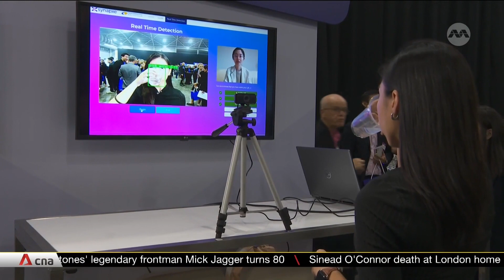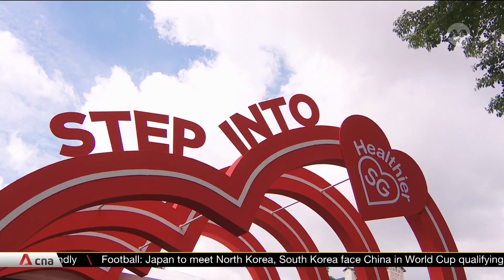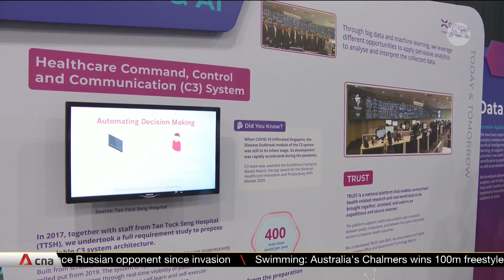Singapore's national healthtech agency relaunches as Synapxe, taps AI for better care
A new identity for Singapore's national healthtech agency and new programmes to advance the sector. Synapxe, formerly known as the Integrated Health Information Systems, is tapping artificial intelligence to deliver more efficient care. With an annual reach of over 14 million patient visits, the agency is also driving the national strategy for preventive care. Supporting the operations of nearly 50 public healthcare institutions and over 1,000 partners, Health Minister Ong Ye Kung said Synapxe is a key entity that ensures medical information flows seamlessly throughout the ecosystem.